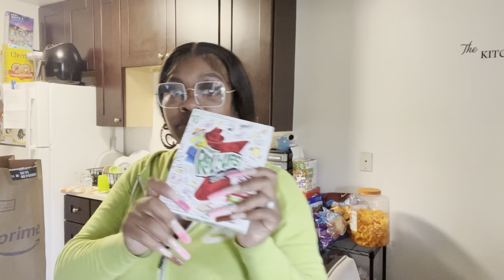daily vlog +ROMANCE ROOM REVEAL !!!